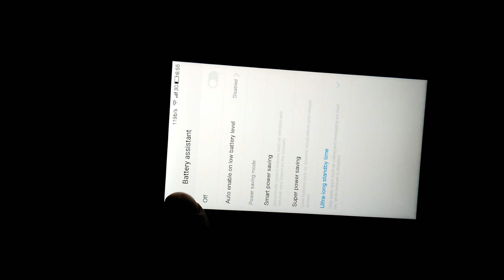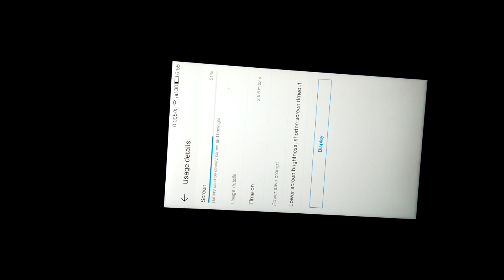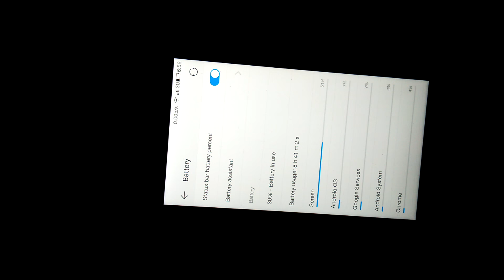Le 1s Battery Performance Test Day 2